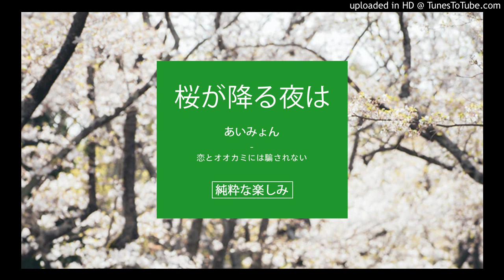桜の季節|| あいみょん - 桜が降る夜は | 纯享版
《恋とオオカミには騙されない》テーマソング